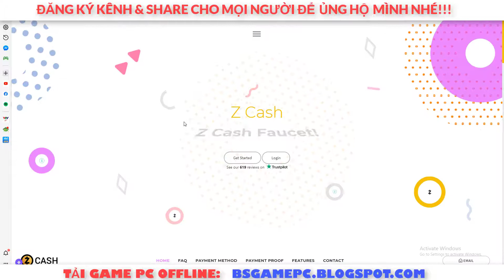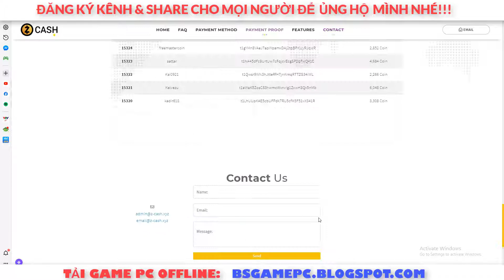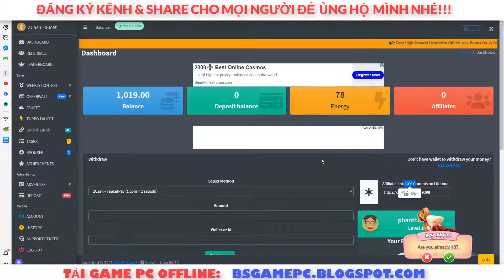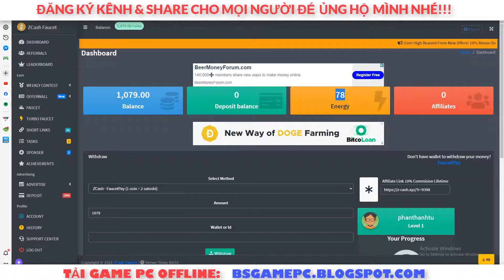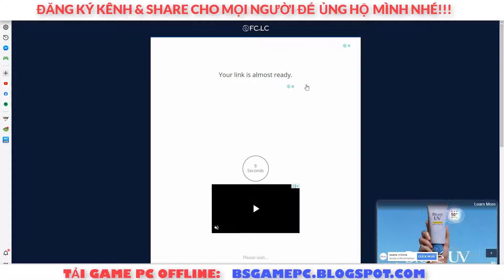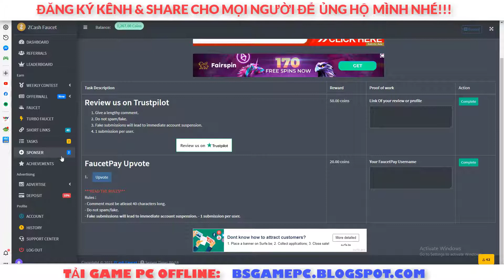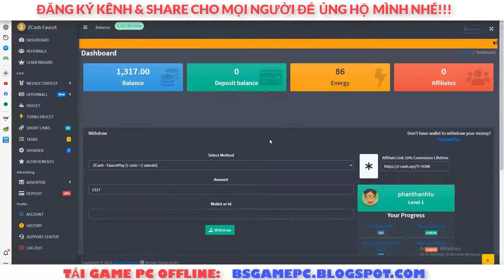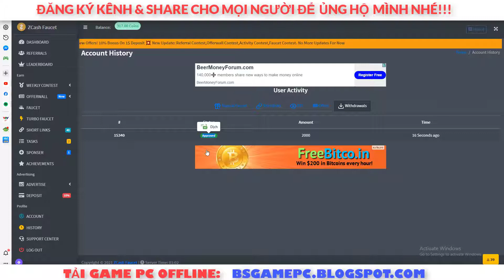WEB KIẾM ZCASH MIỄN PHÍ UY TÍN - MIN RÚT TIỀN CỰC THẤP!!...ĐÃ RÚT TIỀN THÀNH CÔNG!!!